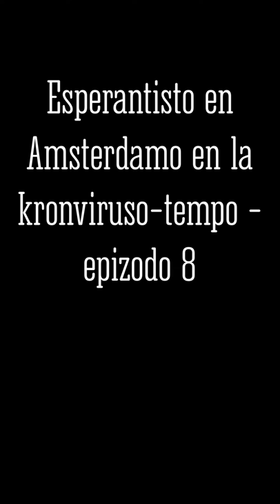Epizodo 8 de kronvirustempevivi e-isto en Amsterdamo